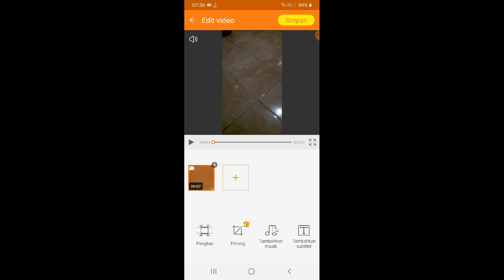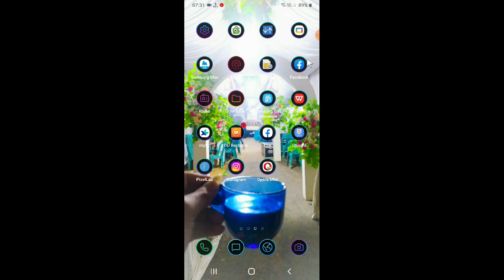Cara Menambahkan Musik di Video dengan Aplikasi Du Recorder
Halo teman-teman bertemu lagi dengan saya kali ini saya mau berbagi yaitu mengenai bagaimana Cara Menambahkan Musik di Video dengan Aplikasi Du Recorder.

nah untuk teman-teman pengguna aplikasi DU recorder yang mau menambahkan video dengan musik maka bisa menikmati episode berikut ini.

tags : Cara Menambahkan Musik di Video dengan Aplikasi Du Recorder